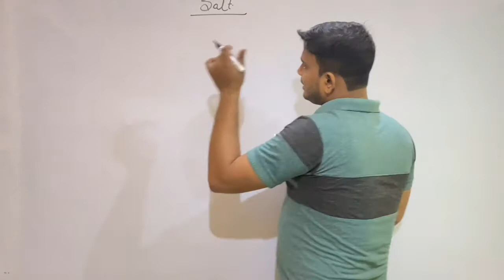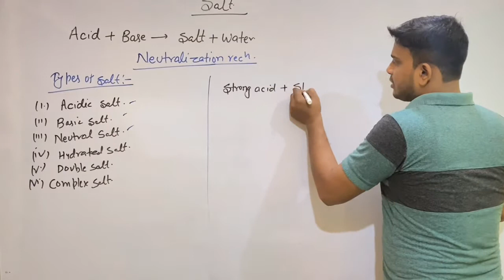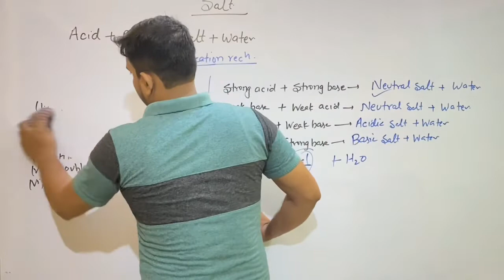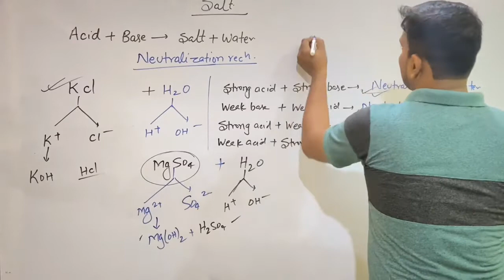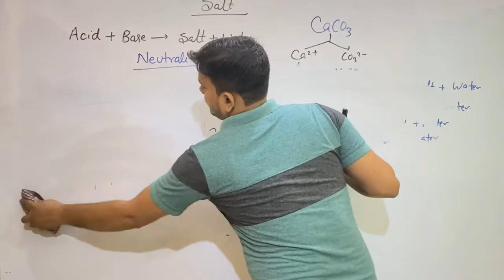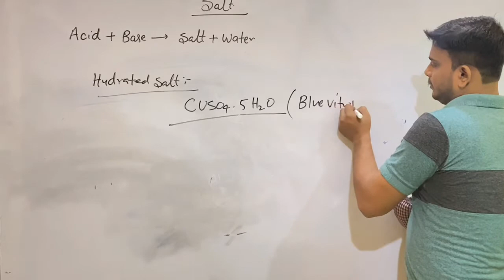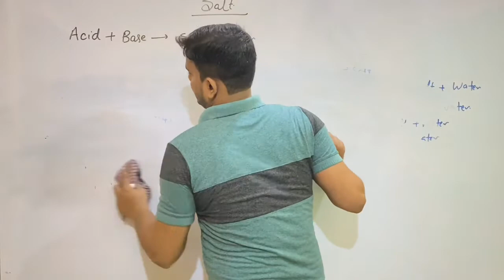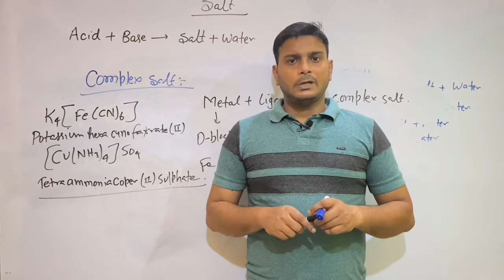Salt and their types | Acid,Base & Salt | Class-10 | CBSE | ICSE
This video lecture is a part of Acid,Base & Salt series.
This is one  of the most important chapter of Chemistry.

 GURUKUL- The house of education
Kankarbag tempo stand,Patna